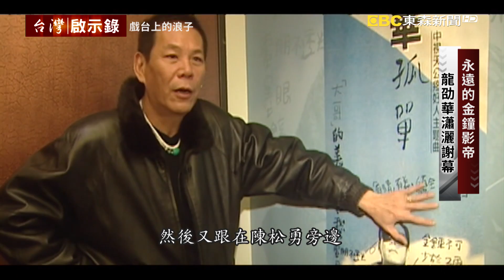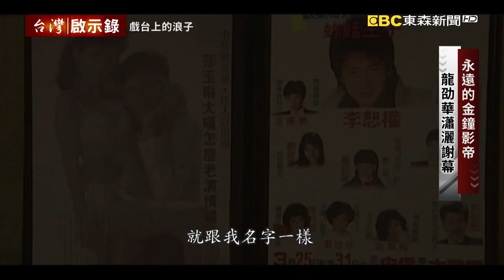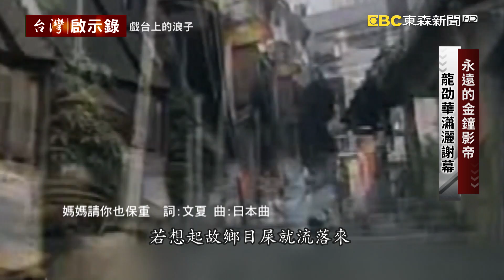戲台上的浪子 龍劭華演藝路【@ebcapocalypse 】20211003｜洪培翔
金鐘影帝龍劭華不幸猝逝，享壽68歲，回顧他出道42年，留下上百部的影視作品，他曾經說過，他就愛演戲，會演到不能動為止。因為他從小就立志要當一個大明星，這背後是有一段心酸的故事，龍劭華剛出生就被生母給遺棄，他想如果有一天他變成了大明星，媽媽在電視看到了他，會不會就來找他呢？